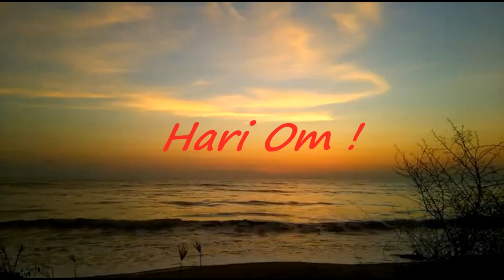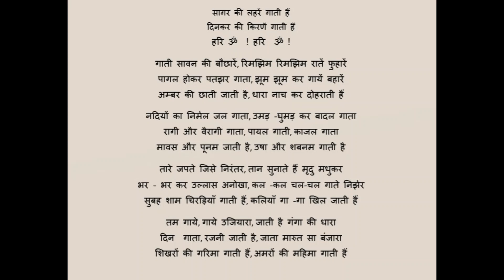हरि ॐ Hari Om Sankirtan हरि ॐ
Hari Om Sankirtan !
Written and Composed by:
Acharya Gurudev  Sri. Hari Shankar Adesh
Raag: Misra Bhairav
Taal: Keharwaa

सागर की लहरें गाती हैं
दिनकर की किरणें गाती हैं
हरि ॐ  ! हरि  ॐ !

गाती सावन की बौछारें, रिमझिम रिमझिम रातें फुहारें
पागल होकर पतझर गाता, झूम झूम कर गायें बहारें
अम्बर की छाती जाती है, धारा नाच कर दोहराती हैं

नदियों का निर्मल जल गाता, उमड़ -घुमड़ कर बादल गाता
रागी और वैरागी गाता, पायल गाती, काजल गाता
मावस और पूनम जाती है, उषा और शबनम गाती है

तारे जपते जिसे निरंतर, तान सुनाते हैं मृदु मधुकर
भर - भर कर उल्लास अनोखा, कल -कल चल-चल गाते निर्झर
सुबह शाम चिरड़ियाँ गाती हैं, कलियाँ गा -गा खिल जाती हैं

तम गाये, गाये उजियारा, जाती है गंगा की धारा
दिन  गाता, रजनी जाती है, जाता मारुत सा बंजारा
शिखरों की गरिमा गाती हैं, अमरों की महिमा गाती हैं

राम राम जपता है कोई, कृष्णा कृष्णा कहता है कोइ
कोई गॉड, खुदा कहता है, नाम नए धरता है कोई
सब नामों से ध्वनि आती हैं, एक सार ही बतलाती है

जो जपता भाव से तर जाता, जन्म - मरण दुःख से छट जाता
मिल  जाता संतोष परम धन, जीवन में सब कुछ मिल जाता
आत्म - शान्ति ही मिल जाती है, सांस - सांस जिसकी गाती है

वेदों का आदेश यही है, गीता का उपदेश यही है
सार यही है उपनिषदों का, संतों का सन्देश यही है
रामायण यह ही गाती हैं, भेद नाद का बतलाती है
Sagar Kee Laharein Gaatee Hain,
Dinakar Keee Kiranein Gaatee Hain.
Hari Om ! Hari Om !
Gaatee Saawan Kee Bauchaarein, Rimjhim Rimjhim Ratein Phuhaarein,
Paagal Hokar Patajhar Gaataa, Jhoom – Jhoom Kar Gaayein Bahaarein,
Amber Kee Chhaatee Gaatee Hai, Dharaa Naach Kar Doharaatee Hai.

Nadiyon Kaa Nirmal Jal Gaataa, Umard – Ghmard Kar Baadal Gaataa,
Raagee Aur Vairaagee Gaataa, Paayal Gaatee, Kaajal Gaataa,
Maavas Aur Poonam Gaatee Hai, Usha Aur Shabanam Gaatee Hai.

Taare Japate Jise NIrantar, Taan Sunaate Hain Mridu Madhukar,
Bhar – Bhar kar Ullas Anokhaa, kal – kal Chhal – Chhal Gaate Nirjha,
Subah Shaam Chirdiyaan Gaatee Hain, Kaliyaan Gaa-Gaa Khil Jaatee Hain.

Tam Gaaye, Gaaye Ujiyaaraa, Gaatee Hai Gangaa Kee Dhaaraa,
Din Gaataa, Rajanee Gaatee Hai, Gaataa Maarut Saa Banjaaraa,
Shikaron Kee Garimaa Gaatee Hai, Amaron Kee Mahimaa Gaatee Hai.

Raam – Raam Japataa Hai Koee, Krishna – Krishna Kahataa Hai Koee,
Koee God Khudaa Kahataa Hai, Naam Naye Dharataa Hai Koee,
Sab Naamon Se Dhwani Aatee Hai, Ek Saar Hee Batlaatee Hai

Jo Japataa Bhav Se Tar Jaataa, Janm – Maran Du:kh Se Chht Jaataa,
Mil Jaataa Santosh Param Dhan, Jeevan Mein Sab kuchh Mil Jaataa,
Aatm – Shaanti Hee Mil Jaatee Hai, Saans – Saans Jisakee Gaatee Hai

Vedon Kaa “Aadesh” Yahee Hai, Geetaa Kaa Upadesh Yahee Hai,
Saar Yahee Hai Upanishadon Kaa, Santon Kaa Sandesh Yahee Hai,
Raamaayan Yah Hee Gaatee Hai, Bhed Naad Kaa Batalaatee Hai

Waves of the Ocean and rays of the Sun sing ‘Hari Om” repeatedly.

1. The Heavy showers as well as the drizzle of the month of saawan (rainy season) sing, Autumn sings in craziness and the season sway in a joyous mood and swing – ‘Hari Om’. The heart of sky sings ‘Hari Om’ and the earth dances and repeats – Hari Om.

2. The Crystal water of Rivers sing and the heavy dark clouds, setting in the sky sing – Hari Om again. Passionate lovers as well as recluses sing; the anklets (ornaments with little bells) as well as Kaajal (in other words, the intoxicating sound of bells and beautified eyes of a beautiful young bride) sing- Hari Om. The Amaavasyaa (New Moon) as well as Poornamaasee (Full Moon) sing. Dawn and Dew sing – ‘Hari Om’.

3. It is chanted by stars and melodiously hummed (sung) by bumblebees. Gently flowing and splashing fountains and streams sing – Hari Om with a novel joy. The birds sing and buds blossom by singing – ‘Hari Om’ every morning and evening.

4. Darkness as well as Light swing and the flow of the stream of Ganges sings. Day as well as night sing and the gypsy like winds sing. The glory of the mountain peaks as well as exaltation of Devataas (Gods) sing – ‘ Hari Om’

5. Someone chants Raam, someone calls Krishna. Someone calls God or Khuda and someone gives Him new names. But the sound from all the names echoes indicates only one gist(essence) – ‘Hari Om’.

6. Anyone who chants ‘Hari Om’ is able to get across the world and is liberated from the sorrows of birth and death. He attains the greatest treasure of contentment and everything in life. He attains peace of mind whose every breath sing – ‘Hari Om’

7. This is the instruction of the Vedas, this is the teaching of Bhagawad -Gita, says the poet “Aadesh” this is the essence of all the Upanishads and the message of all the saints. The Holy Ramayan sings the same and discloses the mystery of Naad brahm – ‘ Hari Om’.